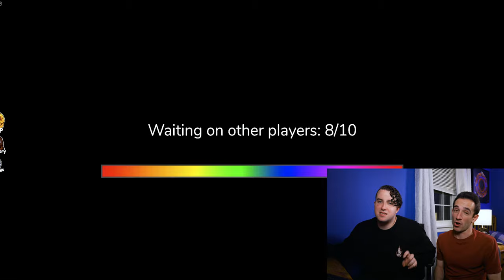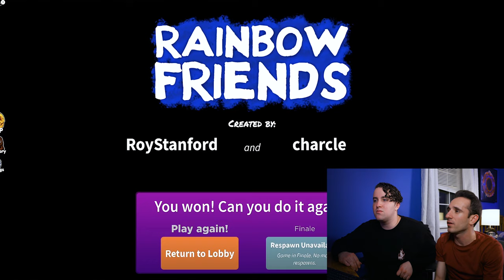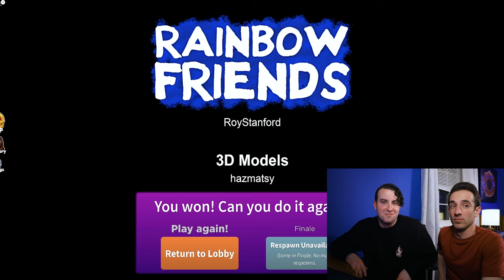RAINBOW FRIENDS CHAPTER 2 ENDING!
We give Rainbow Friends Chapter 2 another go!

About Culter35
Welcome to the official Culter35 second channel! Here, you’ll find a variety of content including bloopers, challenges, vlogs, and more.